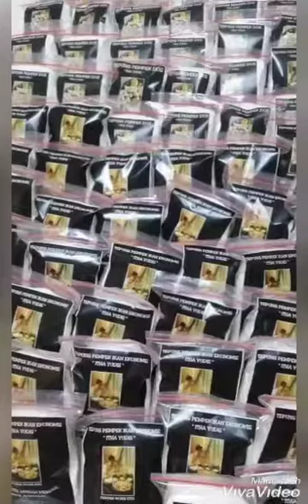Fifi Bandung..dengan pempek adaan yg dibuat dari tepung pempek itha Yudis...luar biasa hasilnya..